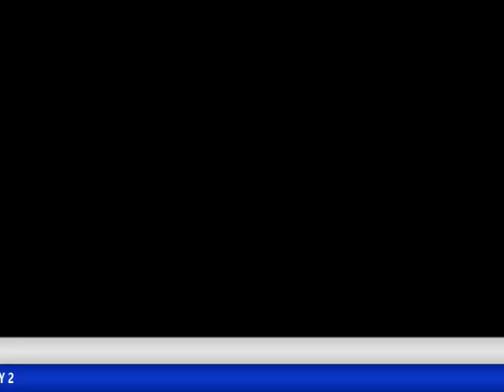FAITH BIBLE CHURCH AKOBO NIGERIA CONVENTION 2019/REV SUPO AYOKUNLE/WOLE AKINTUNDE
FAITH BIBLE CHURCH AKOBO NIGERIA